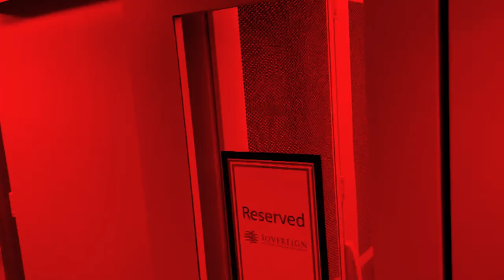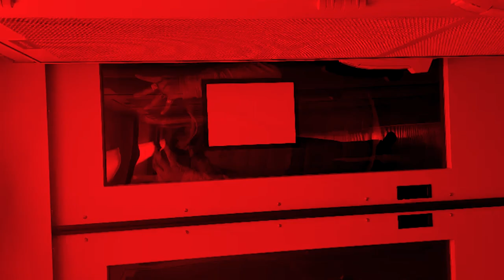D'Dan - No More Suffering (Music Video)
Music video for 'No More Suferring' Shot by Leroy and Directed by 👑  D'Dan 👑
from D'Dan - Deya Vol.1 EP
Starring:
Danny "D'Dan" Christie
Fabio Tedde of Pianist Without Borders
Lee Robert Davies

O.L.D.B. Music 2023